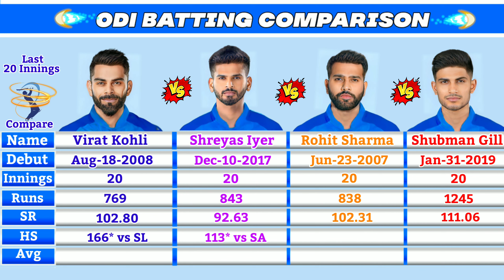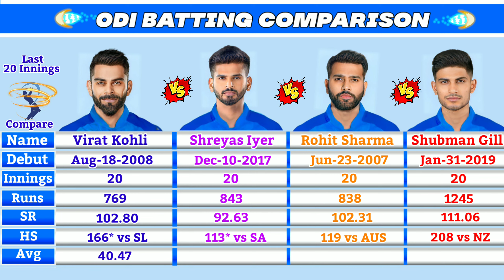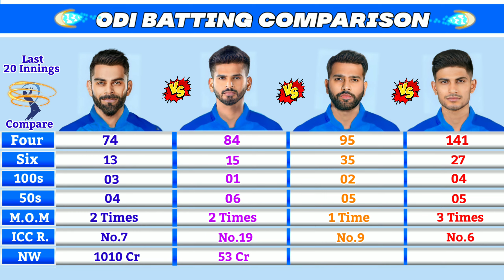Virat Kohli vs Shreyas Iyer vs Rohit Sharma vs Shubman Gill Batting Comparison || Last 20 Innings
Virat Kohli vs Shreyas Iyer vs Rohit Sharma vs Shubman Gill Last 20 Innings ODI Batting Comparison

Comparison
ODI Batting Comparison
Last 20 Innings ODI Batting Comparison
Personal Information
Name
Date of Birth
Age
Height
Bowling Style
Batting Style
Jersey Number

Batting Comparison
Debut
Innings
Runs
Batting Strike Rate
Highest Score
Batting Average
Four
Six
Century
Half Century
Man of the Match
ICC Ranking
Net Worth